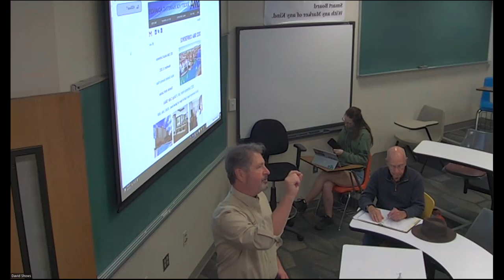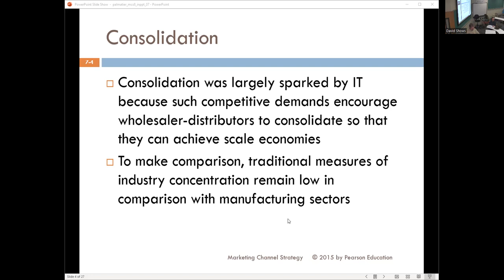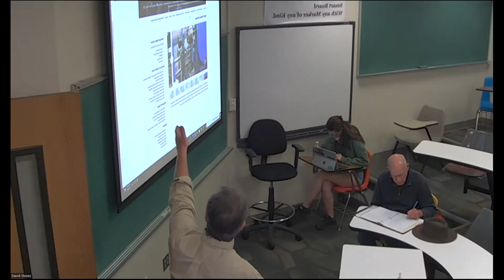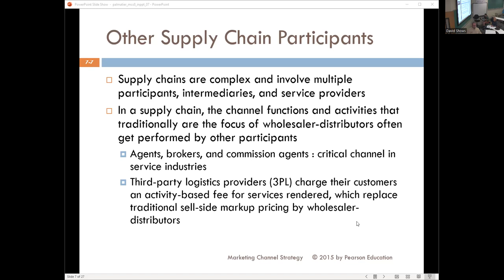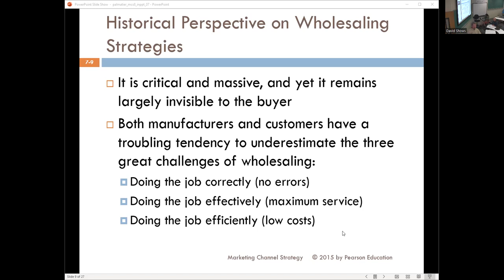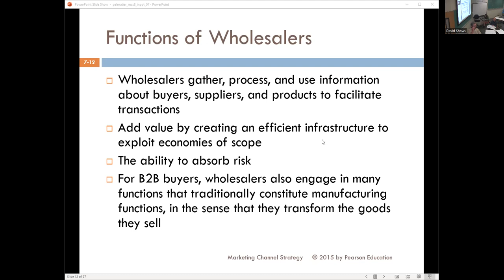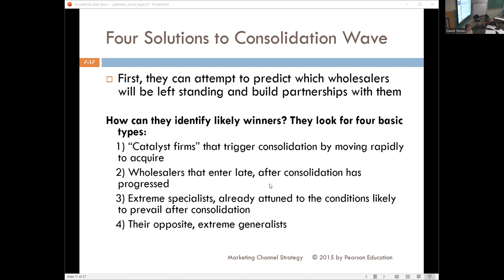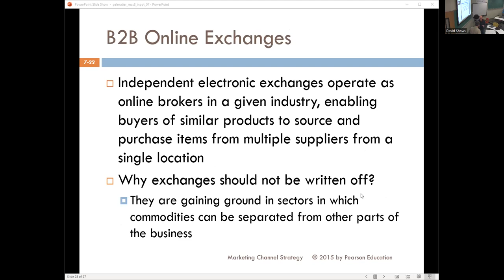MKT-3260 Tuesday November 1st - Marketing Channel Strategy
Chapter 7:  Wholesaling Structures and Strategies

Wholesaling continues to both consolidate yet dominate.